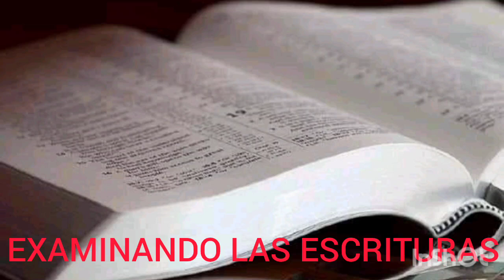EXAMINANDO LAS ESCRITURAS JUEVES 27 DE JUNIO 2024